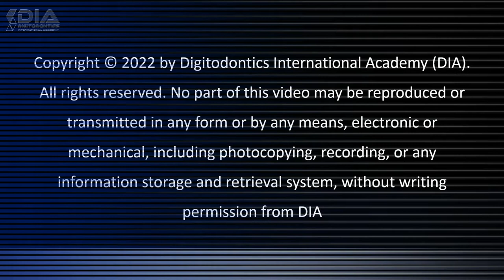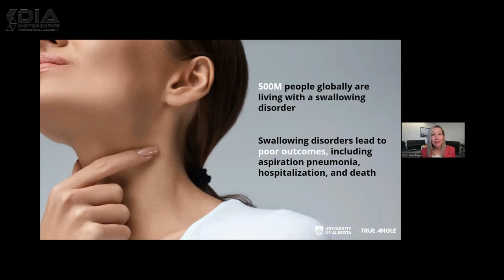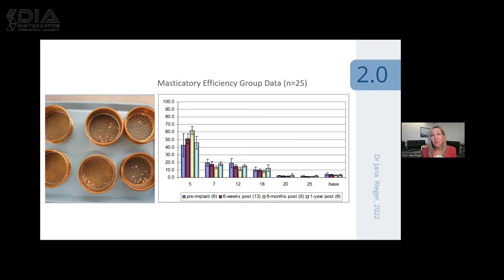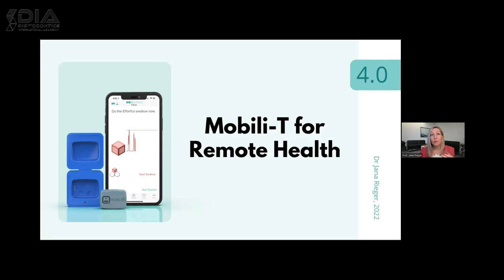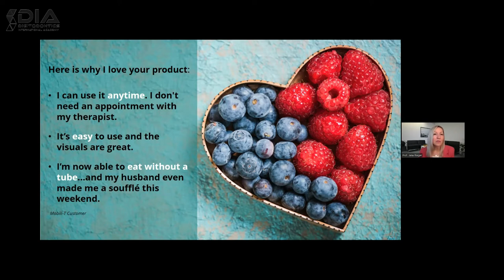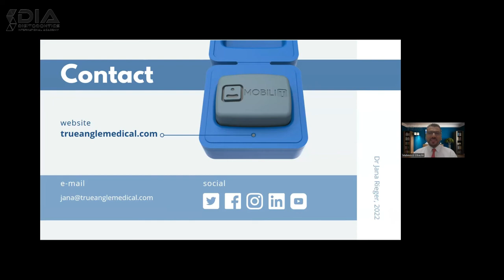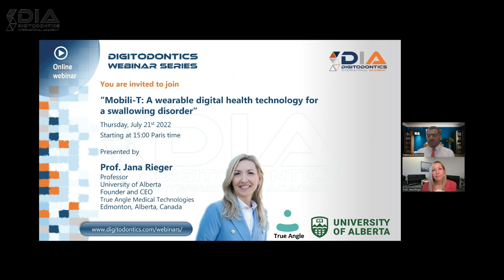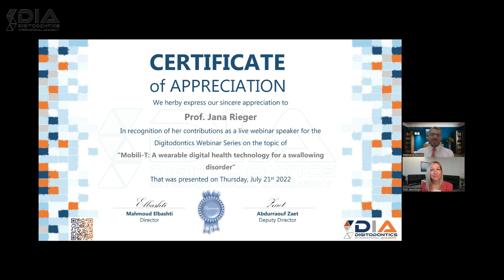Digitodontics Webinar Series#7 - Prof. Jana Rieger Mobili-T: A wearable digital health technology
Here in this video, Prof. Jana Rieger from Alberta, Canada shares with us her experience in applying their developed technology “Mobili-T” as a wearable digital health technology that delivers a proven method to regain swallowing function for the 500 million people globally who are suffering from a swallowing disorder because of common medical conditions such as stroke, Parkinson's Disease, or head and neck cancer.